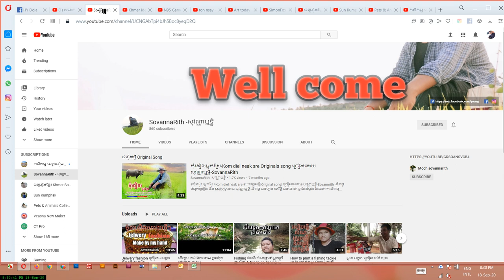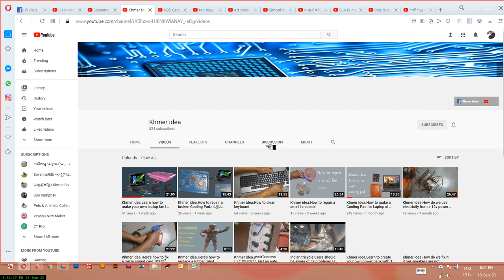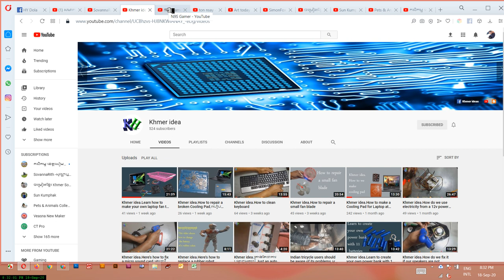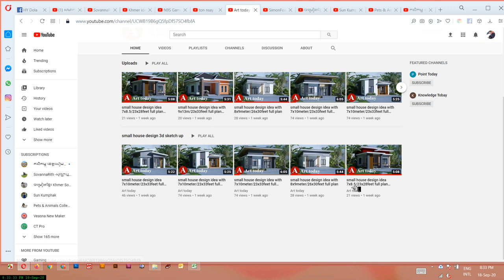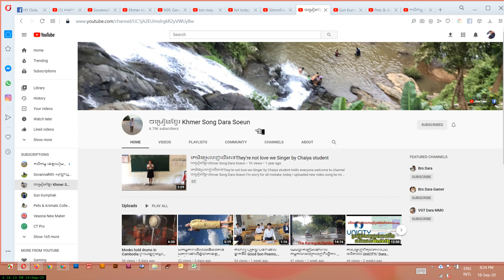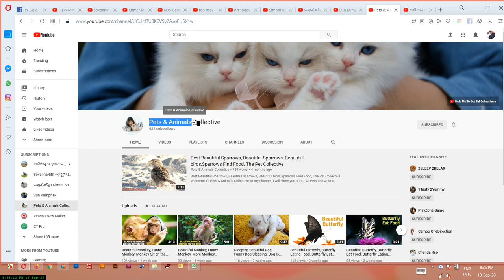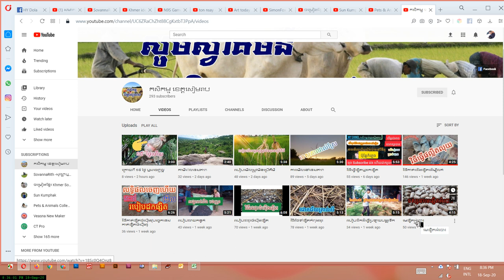ប្រម៉ូតសិស្សរបស់ឆានែលសមាគមយូធូបកម្ពុជា10ឆានែល Promote 10 Channel Fast Increase Subscribe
ឆានែលនេះធ្វើឡើងដើម្បីជួយកូនខ្មែររកចំណូលបន្ថែមលើវិស័យយូធូប !!!
និងជួយពន្យល់ណៃនាំអំពីគោលការណ៍និងវិធីសាស្រ្តដើម្បីជោគជ័យជាមួយយូធូប
ព្យាយាមរៀនទាំងអស់គ្នា!

ប្រើសំរាប់បង្រៀនការរកលុយជាមួយយូធូប (មេរៀនយូធូប)
ប្រើសំរាប់ប្រម៉ូតឆានែល
ប្រើសំរាប់ប្រម៉ូតឆានែល
ប្រើសំរាប់បង្រៀនយូធូបនិងការកំសាន្ត
ប្រើសំរាប់បង្រៀនផ្នែកឌីហ្សាញ

សូមអរគុណ